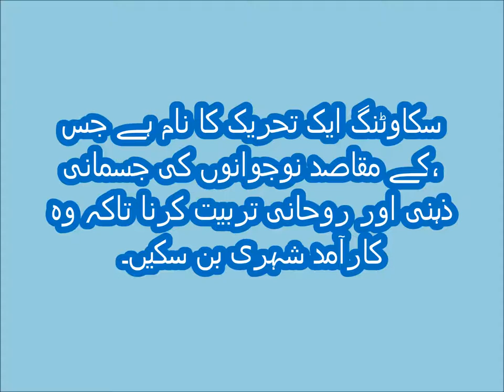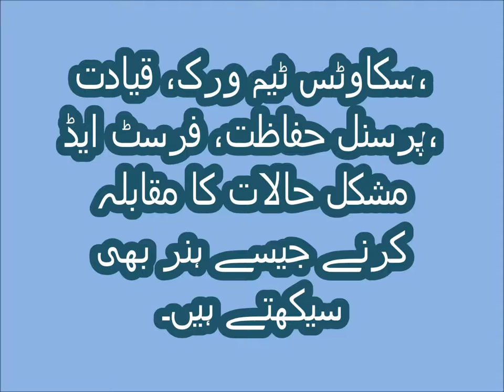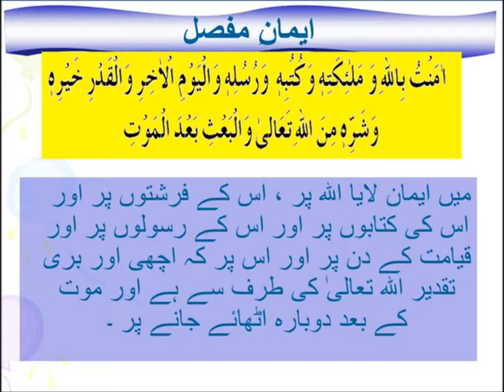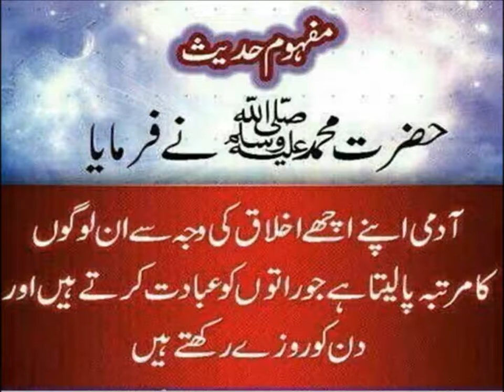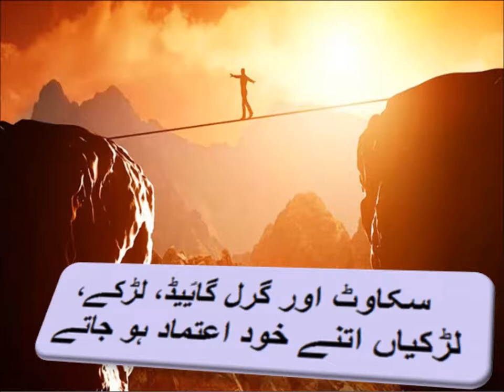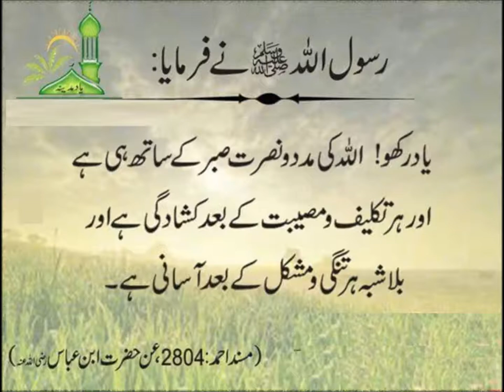Urdu Kahani/اردو کہانی میں بنوں گا سکاؤٹ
5th class Urdu sabaq 17.2, Urdu story, میں بنوں گا سکاؤٹ